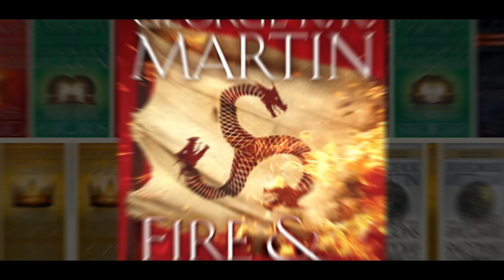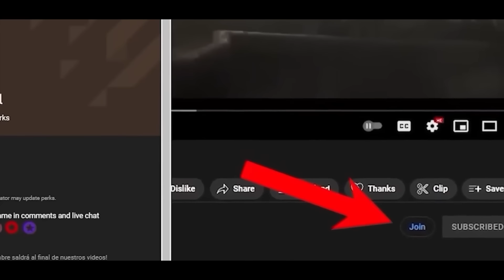House of the Dragon SEASON 2 New TRAILER! The Dance of the Dragons! REVEALED!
The Dance of the Dragons has begun! There is no worse battle than a war between families, and the Targaryens have become the worst version of themselves. The desire for power and revenge has started a chain effect, which will not end until all of Westeros is under dragon fire. In the past few hours, a new trailer for the second season of House of the Dragon has been released. One that shows part of Damon's plan, and even Rhaenyra's dragon ready to fight. In this video, we'll be analyzing all the images in this new trailer, and what it could mean for this new season of House of the Dragon.